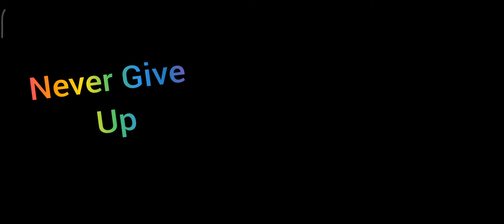PawanChamp Vs Hackers Sad Story In CS Ranked Highlights Garena Freefire Boss Guild member 😥😑😣